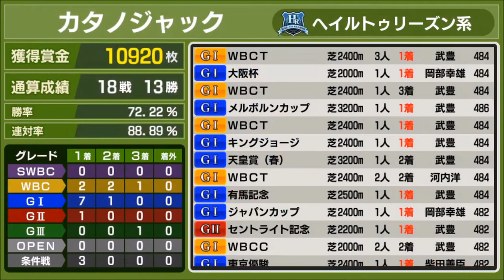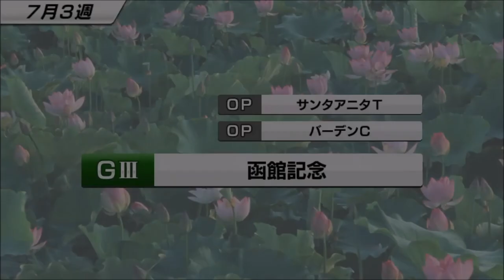【スタポケ #20-13】SWBCへの挑戦！【スターホースポケット：競馬ゲーム】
ついにSWBCを視野に入れます。

4月26日新登場、SHデラックスガチャに挑戦！SSRホースゲットなるか？